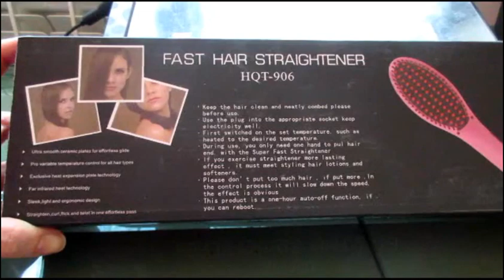Gli ultimi acquisti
Ciao

Questi sono gli ultimi acquisti che ho fatto di recente:
Spazzola elettrica lisciante ionica digitale per capelli professionale piastra Fast hair straightener HQT-906
Bambolina Sailor Moon
Setablu borsello di plastica
Essence eyebrow tweezer pinzetta per sopracciglia
Kipsta pallina pallavolo
L’Oréal paris Attiva hydrafresh pelli normali o miste gel-crema super idratante vitamine + minerali essenziali idrata e rinfresca idratazione lunga durata

questo il link alla recensione della Wjcon pinzetta per sopracciglie min.14.36

Spero di avervi tenuto compagnia almeno un po'